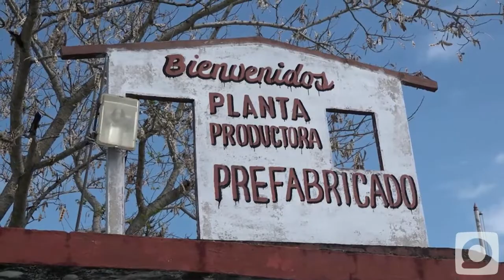Reaniman producción de elementos prefabricados para construcción de viviendas …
Contar con una industria de prefabricado constituye una fortaleza para las construcciones en la Isla de la Juventud… sin embargo la falta de acero como consecuencia de las limitaciones económicas del país en los últimos tiempos, han impedido  su explotación  a plena capacidad… para bien de los constructores pineros  el centro comenzó de nuevo a dar señales de reanimación…